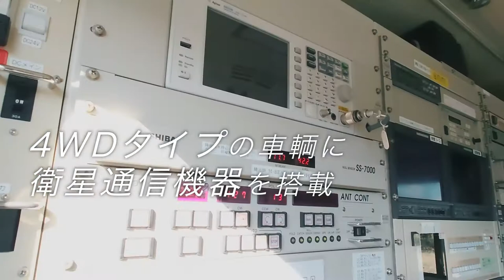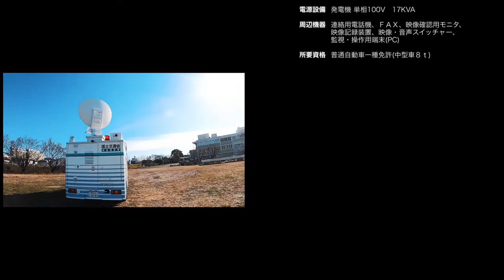【迅速】災害現場の情報をより速く、より多く送信する！「衛星通信車」紹介PV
初めまして！
国土交通省　九州地方整備局です。
この度、九州各地の災害現場で活躍している「衛星通信車」の紹介ＰＶを作成しました。
他にも災害対策設備の紹介PVを作成しておりますのでご覧ください！

新登場！「衛星通信車」カードを無料配布中♪
Instagram、Twitterでイベント時の配布情報をお知らせしています。